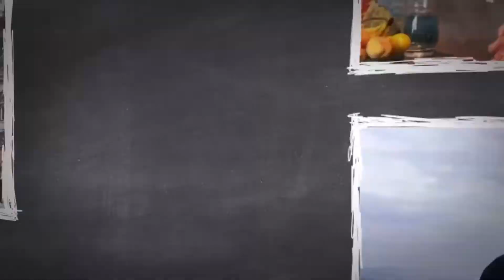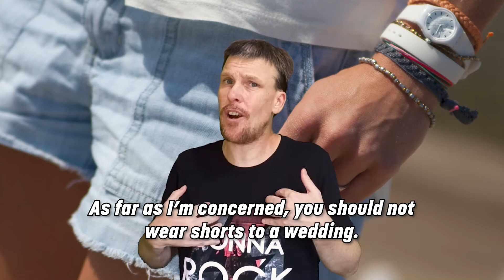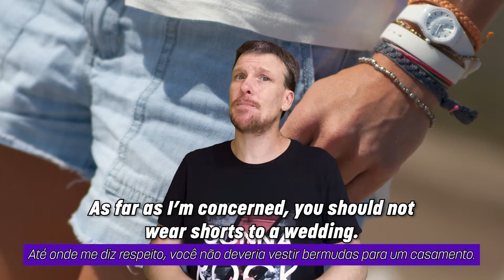Que Significa AS FAR AS?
▶ Faça aulas semanais com Teacher Julio por R$ 49 ao mês com o plano LIVE CLASS

Essa expressão é muito usada em inglês, e várias outras expressões derivam dela também. Aprenda como dizer frases importantes em inglês como: Até onde eu sei, até onde eu lembro, até onde me diz respeito, etc.